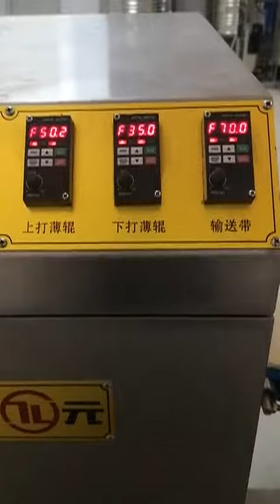Malabar paratha machine | Automatic paratha machine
Lachha paratha production line | Malabar paratha machine | Automatic paratha machine